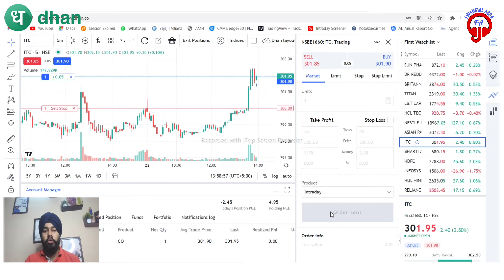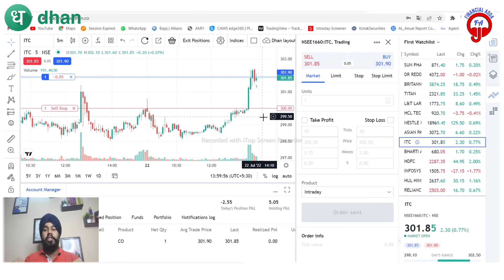How to Place Stop Loss Order in Dhan Tradingview | dhanapp @DhanHQ | Financial Adda